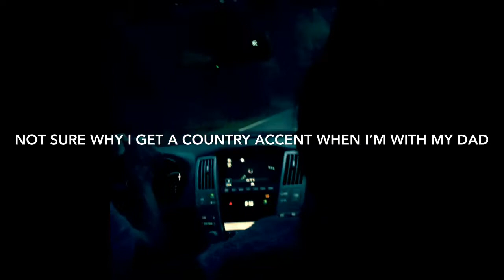Come fly with me ✈️ - first time home since the diagnosis